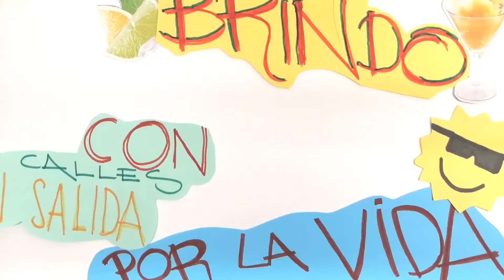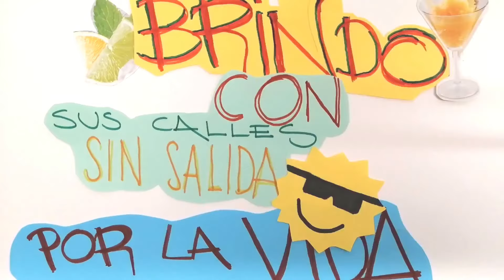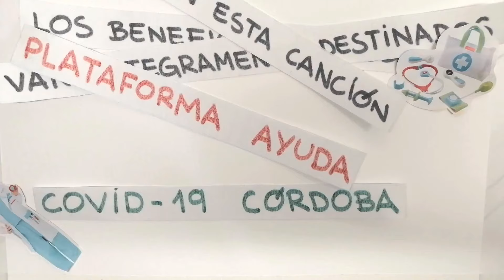Mario Díaz - Brindo (Lyric Video)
Music video by Mario Díaz performing Brindo (Lyric Video). (C) 2020 MARIO DíAZ HURTADO